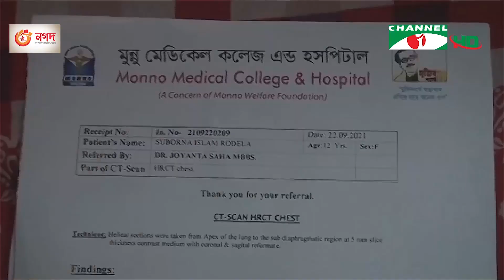করোনা উপসর্গ নিয়ে মানিকগঞ্জে অষ্টম শ্রেণির এক ছাত্রীর মৃত্যু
করোনা উপসর্গ নিয়ে মারা গেলো মানিকগঞ্জ এসকে সরকারী বালিকা উচ্চ বিদ্যালয়ের অষ্টম শ্রেণীর ছাত্রী সুবর্ন ইসলাম রোদেলা। বুধবার রাতে মানিকগঞ্জ থেকে ঢাকার কুর্মিটোলা হাসপাতালে নেওয়ার পথে তার মৃত্যু হয়। গত ১৭ই সেপ্টেম্বর বিদ্যালয়টির দশম শ্রেণীর এক শিক্ষার্থী করোনা পজেটিভ হওয়ায় ২২ সেপ্টেম্বর পর্যন্ত ওই শ্রেণীর সব কার্যক্রম বন্ধ ছিলো।

worldwide.